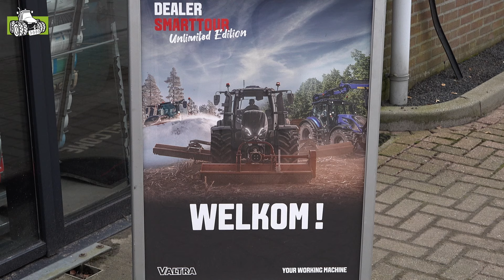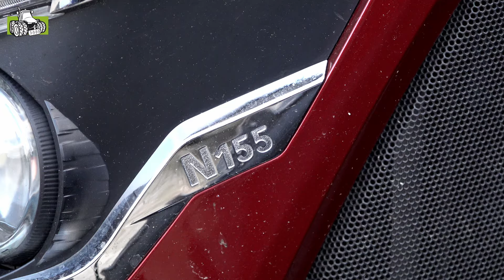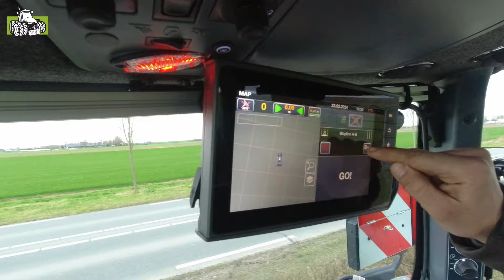Valtra-dealer Smart Tour Unlimited Edition